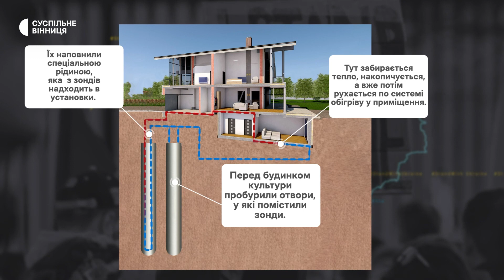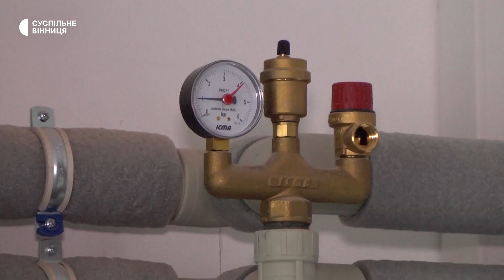Обігрівають приміщення за допомогою температури землі: громада на Вінниччині економить на опаленні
Обігрівають приміщення за допомогою температури землі — таку технологію використовують у Якушинецькій громаді на Вінниччині. Там у місцевому будинку культури встановили систему теплових насосів, розповідає Суспільному інженер Віталій Кучерявий.